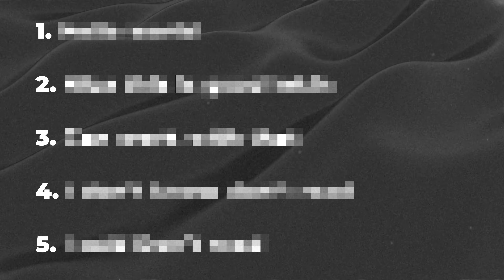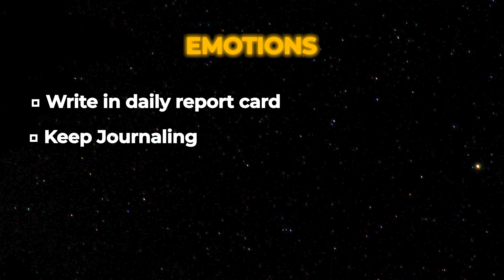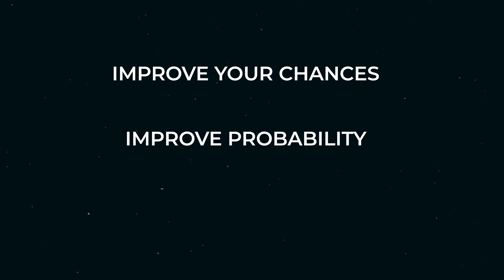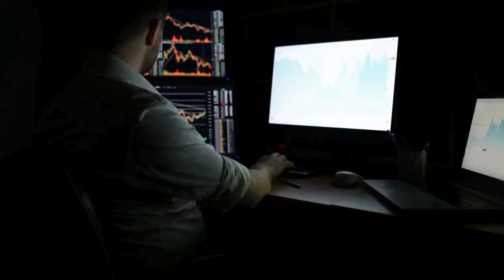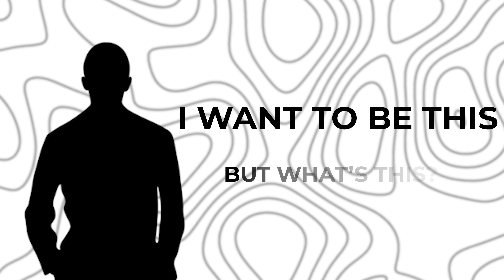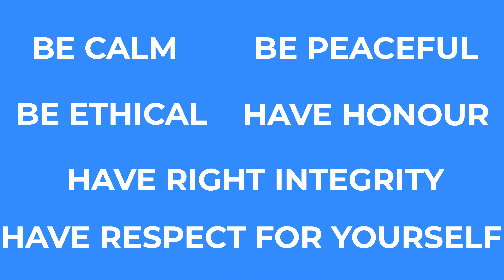5 Common Mistakes Traders Make in Prop Firms (FTMO, MFFX, TFT, SFT)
£299 for our 3 step course

Become a 6 Figure Day Trader by solving these 5 problems every trader makes. Become that 10% you owe it to yourself.